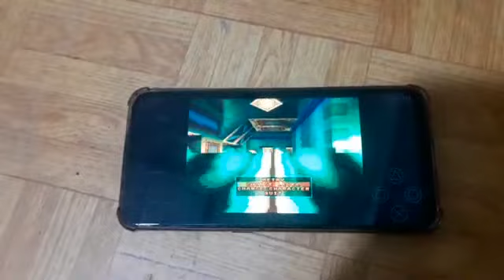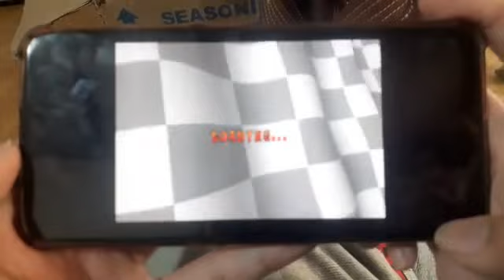ctr crash team racing n.gin labs circuit reversed